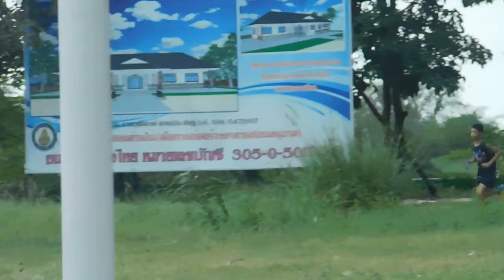10 กค2563 ปุ๊บปั๊บ ศิวโรจน์ วิ่ง 5 กม หลังฝนซา ที่ ร.ร.บ้านดอนด่านใน